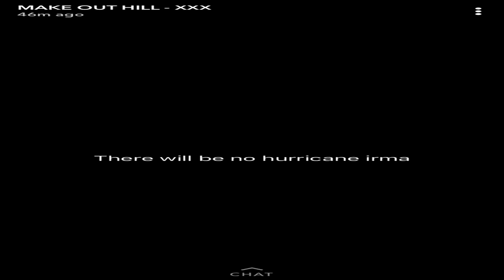Goodbye My Lover Nightcore Remix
watch till end to hear full song its good hehe :3